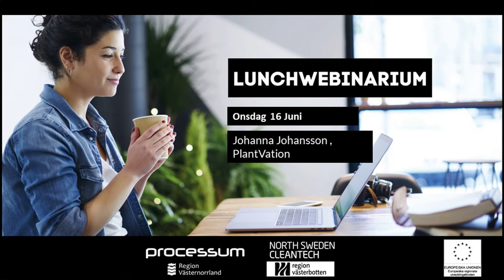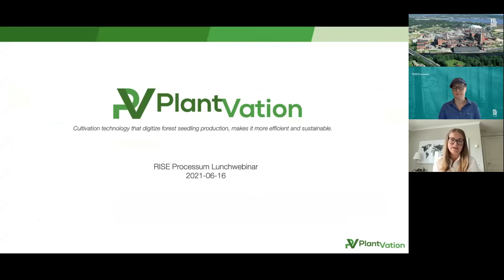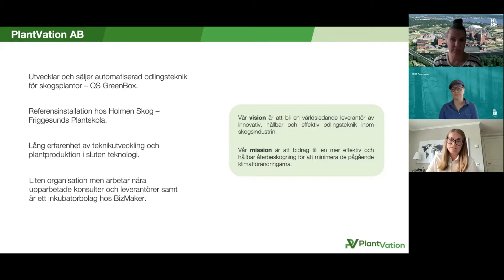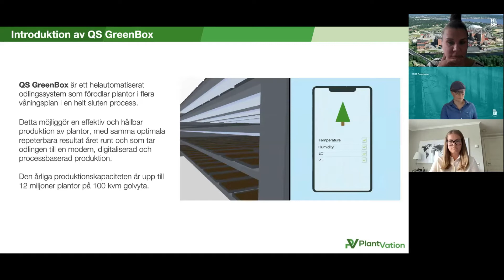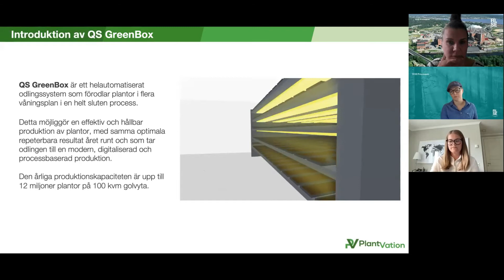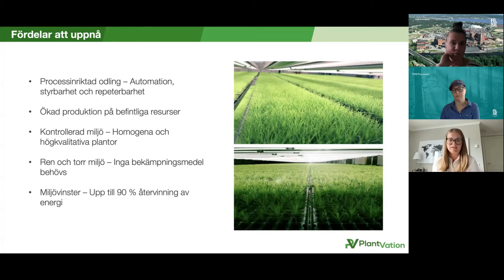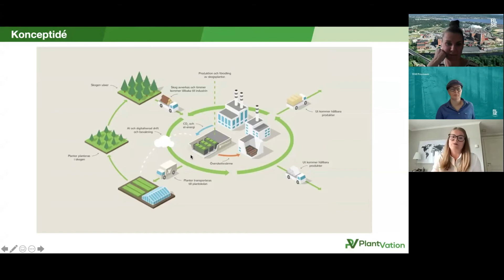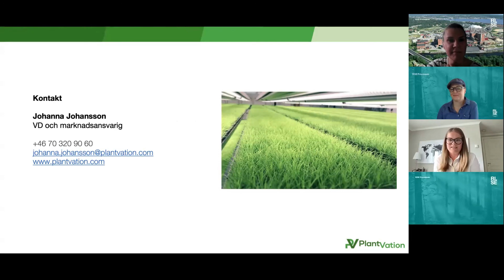Lunchwebbinar Plantvation 16 juni 2021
Johanna Johansson och företaget Plantvation AB har utvecklat ett system som digitaliserar odling av skogsplantor på ett effektivt och hållbart sätt. I detta lunchwebbinarium berättar Johanna om företagets spännande resa och framtidsvisioner.